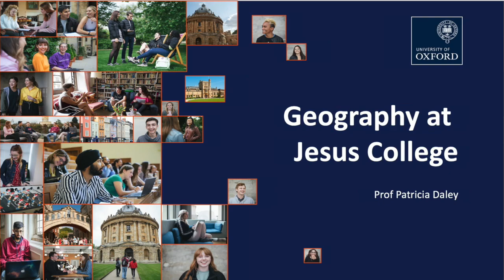Geography at Jesus College, Oxford Uni!!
Prof Patricia Daley describes the degree in Geography at Oxford Uni!